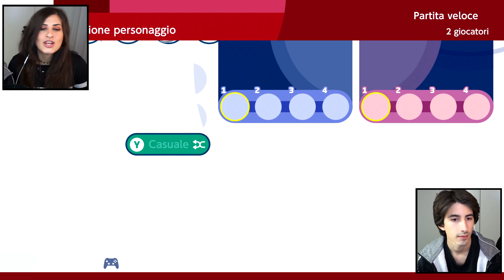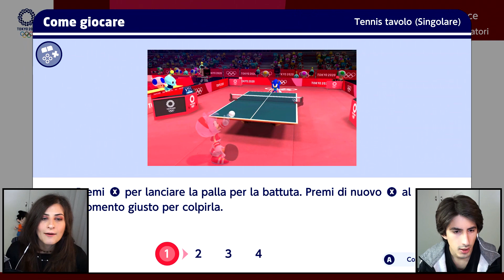Chi VINCERÀ la SFIDA a PING PONG? 🏓 Decidilo TU | MARIO e SONIC ai GIOCHI OLIMPICI ITA! By Francy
Ehi Dreamers, benvenuti in questo nuovo video di Mario e Sonic ai Giochi Olimpici di Tokyo! Oggi io e Gioseph ci sfideremo in tanti sport diversi: chi vincerà? E sopratutto per chi tifate: Team Francy o Team Gioseph? 😂😂

Mi raccomando non dimenticarte di lasciare un bel mi piace 👍 per altri video Gameplay!

♥ Nintendo Switch
♥ Mario e Sonic

Buona Visione!
Francy